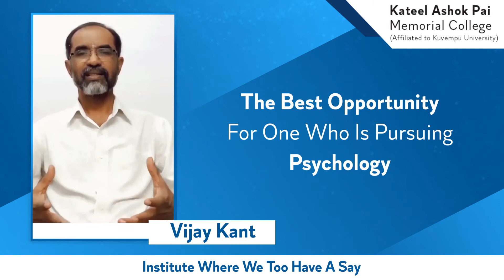Parent Feedback | Testimonial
Thank you so much for your feedback, Mr. Vijay Kant
Dr Ashok Pai's brainchild "KAPMI"
College offers BA in psychology, English, Journalism, Sociology, History, Economics And BSW